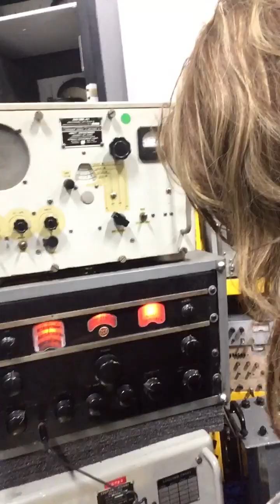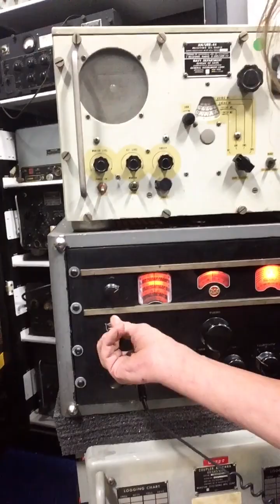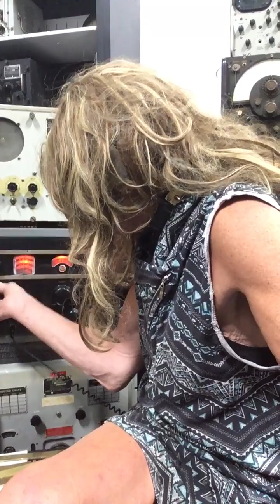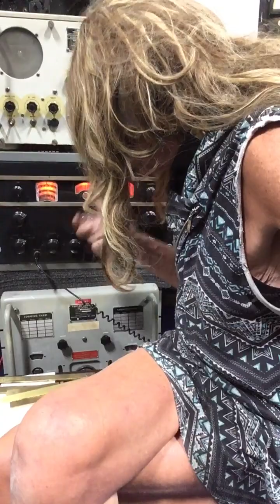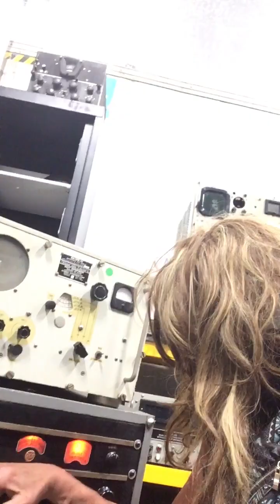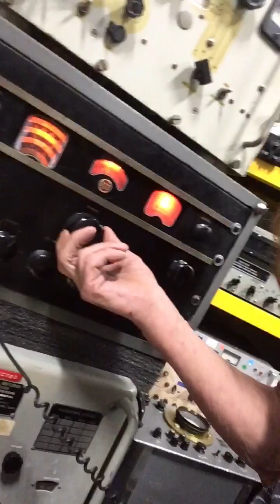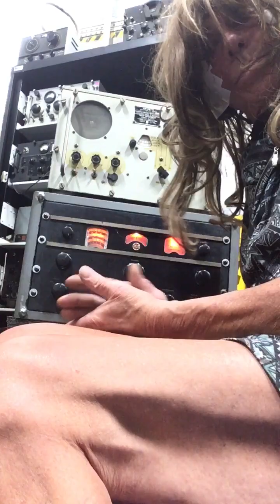Klingon cross dresser cross dresser